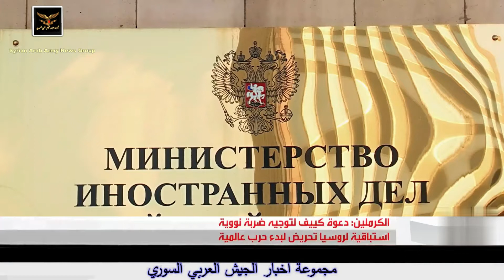موسكو: سنضع تصريحات زيلينسكي في اعتبارنا😱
أكد الكرملين أن دعوة الرئيس الأوكراني فلاديمير زيلينسكي إلى تنفيذ ضربة نووية استباقية ضد روسيا تظهر صحةَ قرارِ الرئيس فلاديمير بوتين ببدء العملية العسكرية الخاصة.
من جهتها قالت الخارجية إن موسكو ستأخذ هذا التحريض بعين الاعتبار عند إعداد تدابير الردع النووي مؤكدة أن نظام كييف تهديد للأمن العالمي.
Moscow: We will take into account Zelensky's comments
The Kremlin stressed that Ukrainian President Vladimir Zelensky's call for a pre-emptive nuclear strike against Russia shows the correctness of President Vladimir Putin's decision to start a special military operation.
For its part, the Foreign Ministry said that Moscow will take this incitement into consideration when preparing nuclear deterrence measures, stressing that the Kyiv regime is a threat to global security.
Москва: Примем во внимание комментарии Зеленского
В Кремле подчеркнули, что призыв президента Украины Владимира Зеленского нанести упреждающий ядерный удар по России свидетельствует о правильности решения президента Владимира Путина о начале специальной военной операции.
Со своей стороны МИД заявил, что Москва учтет этот призыв при подготовке мер ядерного сдерживания, подчеркнув, что киевский режим представляет угрозу глобальной безопасности.